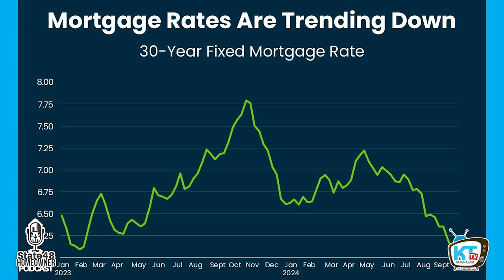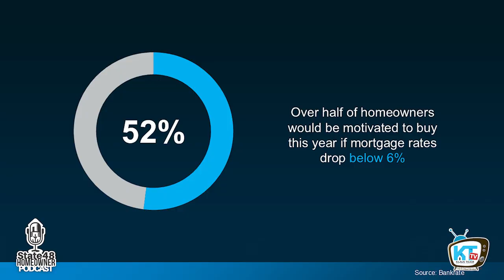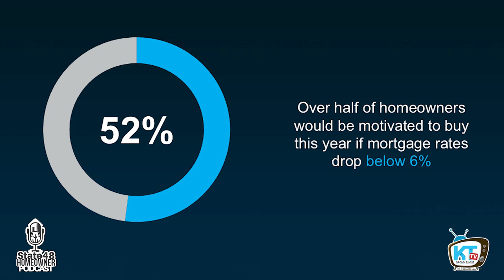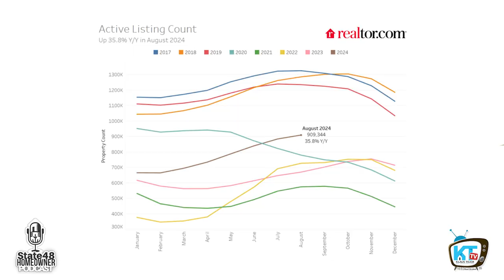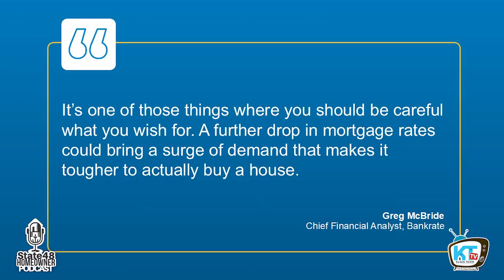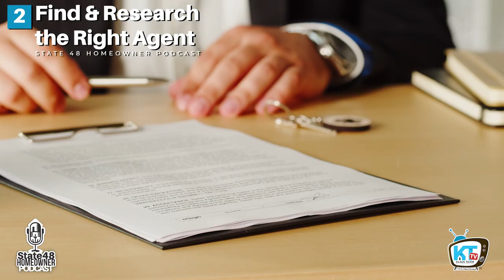Is Right Now the Sweet Spot to Buy a Home? Don't Miss This Opportunity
In this video, we address a crucial question on many minds: Is right now the best time to buy a home? With mortgage rates trending downward and competition cooling off, potential homebuyers are wondering if it's time to make a move. But will this favorable market last? Is Right Now the Sweet Spot to Buy a Home?

We break down why waiting to buy could cost you more in the long run. You'll hear expert insights from our team members, including Kraig Klaus, Steve Farrington, Kenny Klaus, and Twila Edwards, who share their experiences and predictions for the housing market. Plus, stick around until the end for three essential tips to prepare yourself so you can act quickly when you find your dream home. Don't Miss This Opportunity

What You'll Learn:

· Current Market Trends: How declining mortgage rates and increased affordability are impacting buyers.
· Expert Predictions: Insights on transaction counts and buyer activity for the upcoming quarters.
· Buyer Demand Surge: Why a further drop in rates could lead to increased competition and rising home prices.
· Real-Life Experiences: Twila shares a story about intense buyer competition, highlighting what could happen if the market heats up.
· Actionable Advice: Three steps to prepare for buying a home now to avoid future competition.

Key Takeaways:

· Affordability Has Improved: Mortgage payments on a typical home are currently 7% lower than last year and 13% lower than the peak in May 2024.
· Potential for Increased Competition: If rates drop further, more buyers may enter the market, leading to higher prices.
· Timing Is Crucial: Acting now could save you from future competition and price hikes.
· Preparation Is Key: Get prequalified, find the right agent, and manage your credit to be ready to make an offer.

If you're considering buying a home, now might be the perfect time. Avoid the rush that could happen if rates continue to drop. Our team is here to guide you through the process and help you find the right home before the market heats up.

👉 Ready to start your home-buying journey? and let's find your dream home together.

If you found this video helpful, please give it a thumbs up, subscribe to our channel for more updates, and ring the notification bell so you don't miss any future videos.

0:00 Introduction
1:45 Affordability Improvement?
2:15 Rates are Volatile
2:44 What if Rates Dropped Further?
4:35 What Does it Look Like Now?
6:07 Timing the Market
7:57 1. Meet with a Lender Ahead of Time
8:24 2. Find and Research the Right Agent
9:13 3. Limit Your Credit Usage

Since 2003, The Kenny Klaus Team has been serving the East Valley. Experts in Arizona Real Estate, with over 100 years combined real estate experience, we strive to exceed our client’s expectations.

The Kenny Klaus Team has consistently been ranked by the Wall Street Journal and Real Trends in the Top 125 teams in the U.S. since 2010. We have been voted Best Realtor numerous times by the Readers of the East Valley Tribune. Our Team are experts in Phoenix Arizona homes for sale including the surrounding communities such as Mesa, Gilbert, Gold Canyon, Goodyear, Apache Junction and the San Tan Valley.

Whether you are considering buying a home, selling a home or both, we know this area inside and out. We are experts in Arizona Short Sale and with Arizona HUD Homes. If you are hoping to avoid foreclosure, we have resources to inform and help you.

Klaus Team Real Estate Solutions
Real Broker